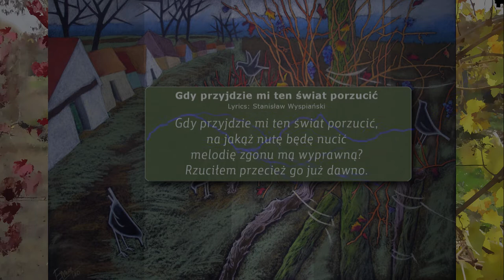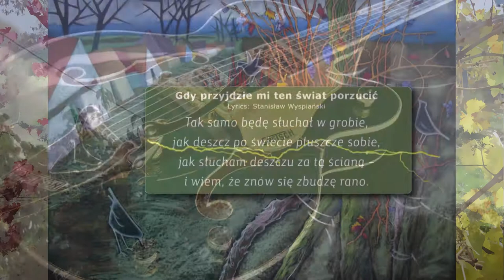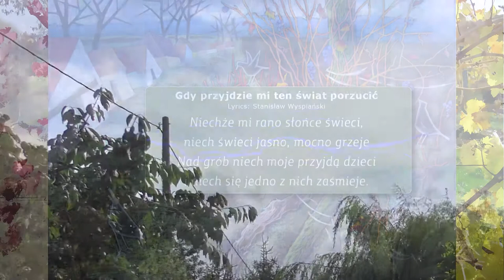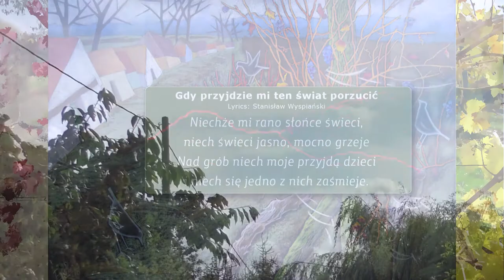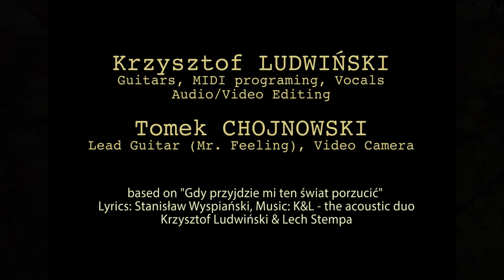Gdy przyjdzie mi ten świat porzucić - Stanisław Wyspiański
If it comes to leave this world, feat Ewa  Jablonski (Painting)
based on "Gdy przyjdzie mi ten świat porzucić"
Lyrics: Stanisław Wyspiański, Music: K&L - the acoustic duo
Krzysztof Ludwiński & Lech Stempa

Krzysztof LUDWIŃSKI
Guitars, MIDI programing, Vocals
Audio/Video Editing

Tomek CHOJNOWSKI
Lead Guitar (Mr. Feeling), Audio/Video Editing

Gdy przyjdzie mi ten świat porzucić - Lyrics: Stanisław Wyspiański, Music: K&L - the acoustic duo Krzysztof Ludwiński & Lech Stempa
Stophe 1
Gdy przyjdzie mi ten świat porzucić,
na jakąż nutę będę nucić
melodię zgonu mą wyprawną?
Rzuciłem przecież go już dawno.
Stophe 2
Już dawno się przestałem smucić
o rzeczy miłe mnie stracone.
Miałyżby smutki jeszcze wrócić,
kraść, co już dawno ukradzione.
Ref. 1
Przecież już dawno się wyzbyłem
marzeń o utraconym raju.
Żyję, by zwało się, że żyłem...
nad jakąś rzeką, w jakimś kraju...
Stophe 3
Nad jakąś rzeką, w jakimś mieście,
gdzie ślubowałem ślub niewieście,
gdzie dom stworzyłem jej i sobie
z myślą o jednym wspólnym grobie.
Stophe 4
A na tym grobie, wspólnym domie,
niechże mi wichr gałązki łomie,
gałązki zeschłe, zwiędłe, kruche
w jesienną deszczną zawieruchę.
Ref. 2
Tak samo będę słuchał w grobie,
jak deszcz po świecie pluszcze sobie,
jak słucham deszczu za tą ścianą -
i wiem, że znów się zbudzę rano.
Ref. 3
Niechże mi rano słońce świeci,
niech świeci jasno, mocno grzeje
Nad grób niech moje przyjdą dzieci
i niech się jedno z nich zaśmieje.